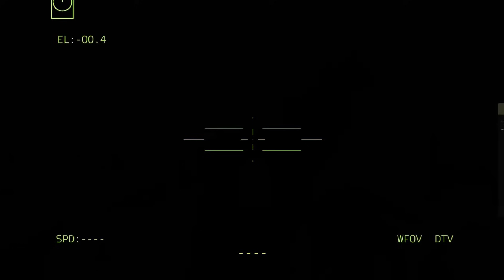BIG Battle April 28, US Ground and Air Defenses Destroy All Attacks by Russian Troops - Arma 3